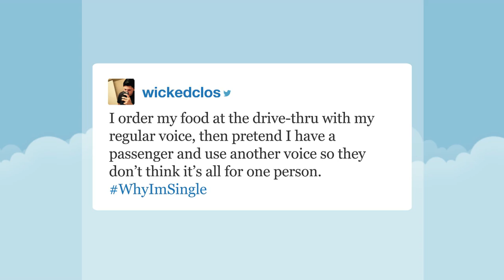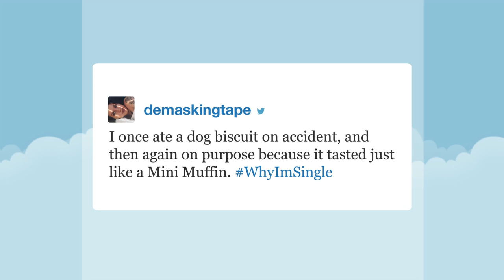Hashtags: WhyImSingle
Jimmy reads his favorite tweets with the hashtag WhyImSingle, including one from Winter Olympian Lindsey Vonn asking for a Team USA pep talk à la Shia LeBeouf.